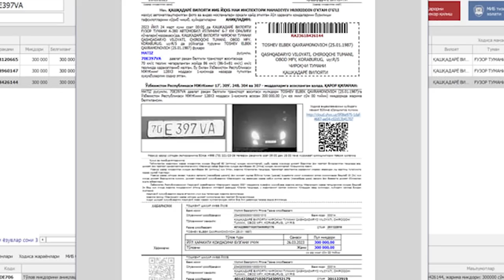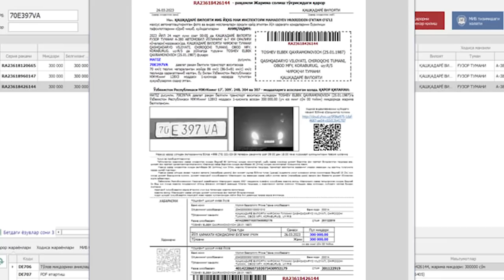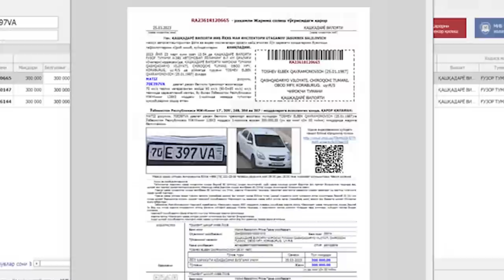Davlat raqam belgisidagi "F" harfini "E" harfiga o‘zboshimchalik bilan o‘zgartirgan haydovchi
Haydovchining bu qing‘ir usuli ortidan qoidabuzarlik bo‘yicha jarima boshqa transport vositasiga qayd etilgan va boshqa manzilga yuborilgan. Qashqadaryo viloyati IIB JXX YHBB xodimlarining surishtiruvi haydovchining ushbu qing‘irligini ochiqladi.

Videodagi kabi holat so‘nggi vaqtlarda tez-tez uchramoqda.

IIV JXD YHXX videodagi kabi qing‘ir usulni ko‘zlagan ayrim haydovchilarni ogohlantiradi: Avvalo qoidalarga rioya etgan holda harakatlaning, yuqoridagi kabi qing‘ir usuldan foydalansangiz xodimlar albatta sizni topishadi va jazo muqarrarligi ta’minlanadi.